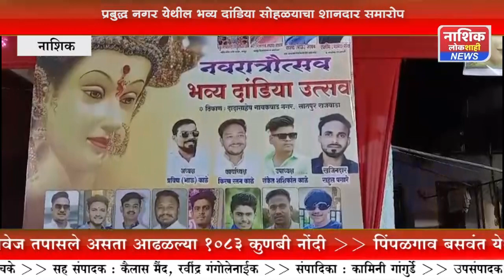प्रबुद्ध नगर येथील भव्य दांडिया सोहळ्याचा शानदार समारोप....